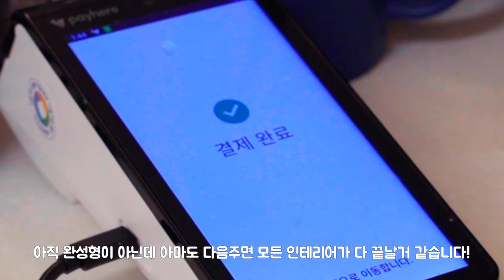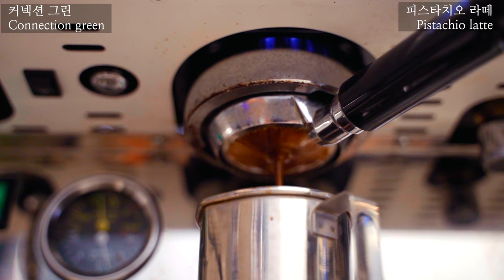Cafe vlog / 7년차 개인카페 사장 브이로그 / 카페사장의 로망이 있으신분 꼭 보세요! / 인생은 실전^^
안녕하세요 여러분 ㅎㅎ 잘지내셨나요~?
오늘은 제가 카페를 운영하면서 느낀점을 살짝 적어봤습니다 ㅎㅎㅎ
요즘 카페창업에 대한 영상들이 많이 올라와서 저도 한번 카페창업은 정말 현실이란걸 좀 알려드리고 싶었어요!
카페 사장님들,카페 준비하시는 창업 예정자분들 모두다 화이팅!!!

비버 서식지  : 이태원동 342-3번지 크림커넥션